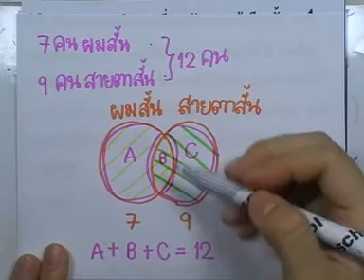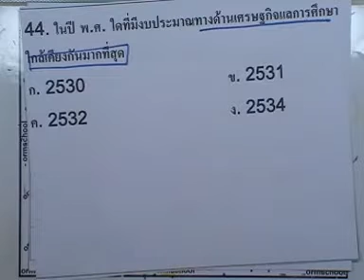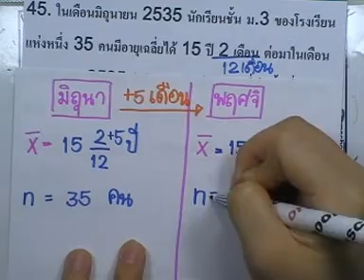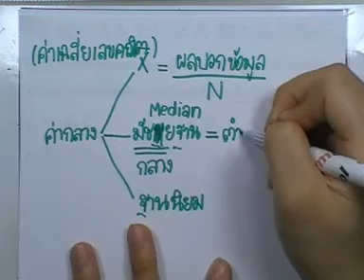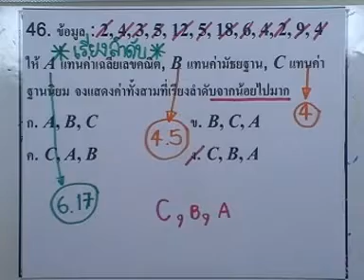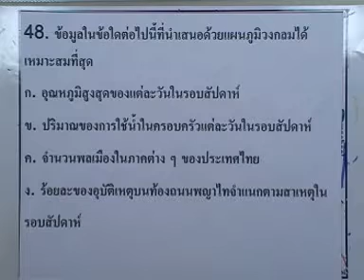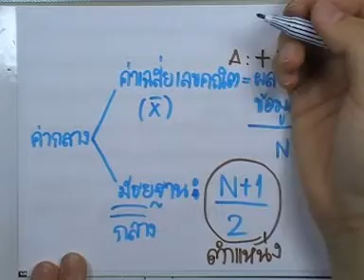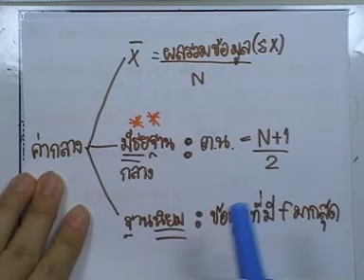ข้อสอบเข้าเตรียมฯ วิชาคณิต ,ปี2536 ,ตอน06